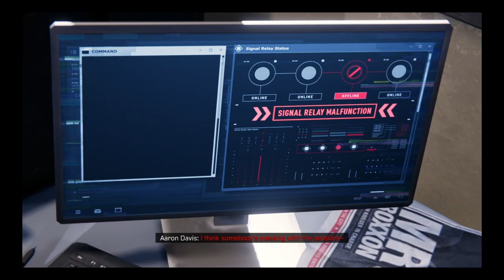Marvel's Spider-Man Miles Morales Playthrough #7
Wassup everyone if you encourage positive energy and can appreciate some great content I'm your gamer! I'm into most things and everything gaming, anime & marvel here on the channel im sure you'll find something you like or wanna follow so I'll give it to you like this, check out the content any feedback is good feedback I'll leave the link to my Discord & Facebook in the description below and be sure to leave a LIKE on the video Smash that Subscribe button and ill see you in the next one.